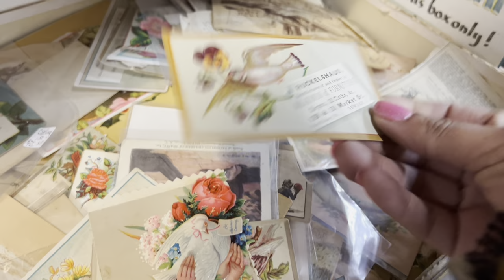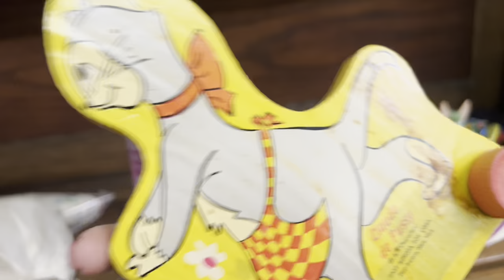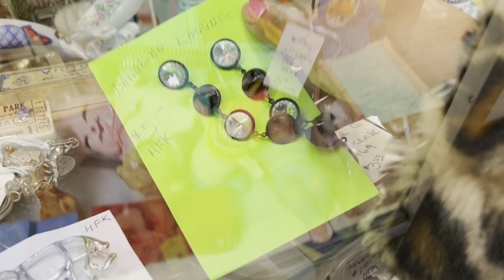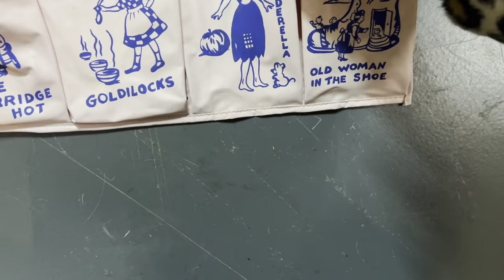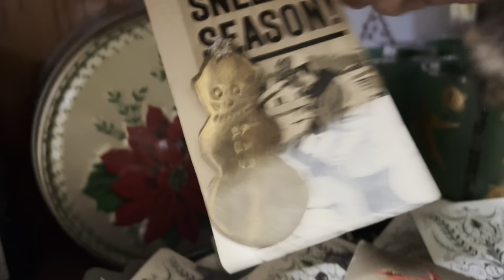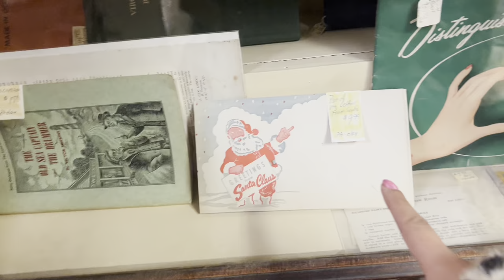“NEW Year NEW Place; Crazy Magical Packed” | SHOP WITH ME | VINTAGE RESALE | ANTIQUE MALL | KITSCH